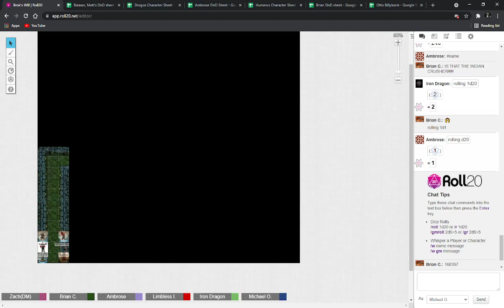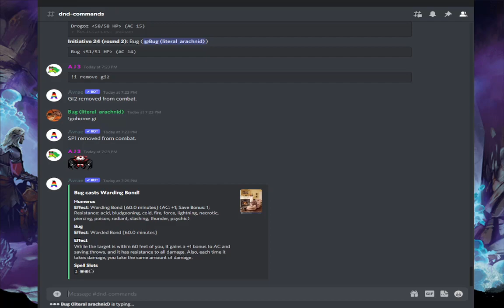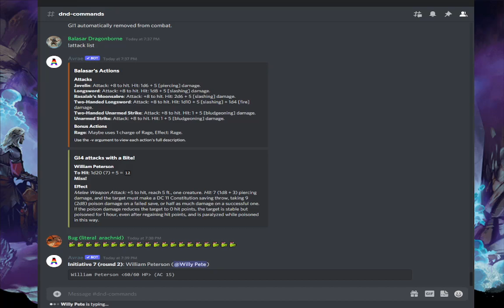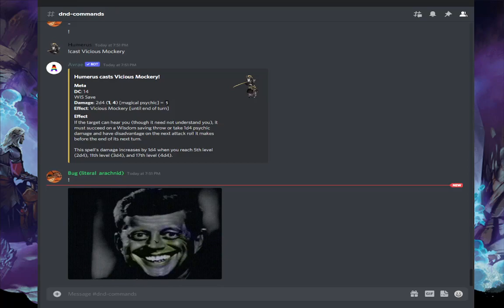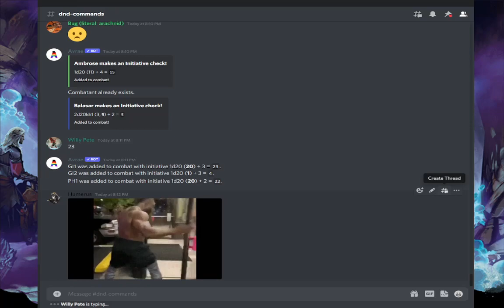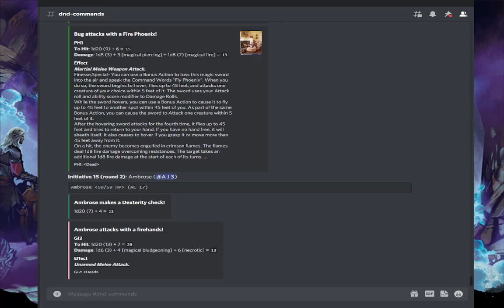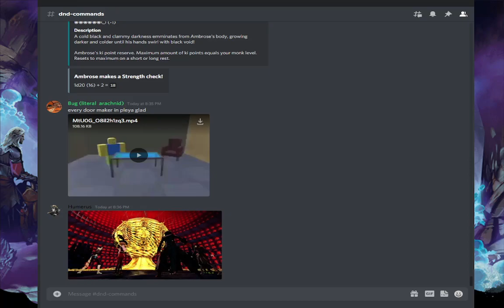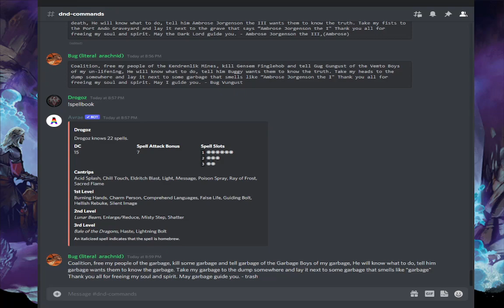[D&D] Brok's Will, 4-20-2